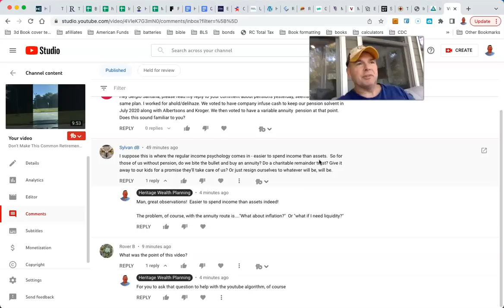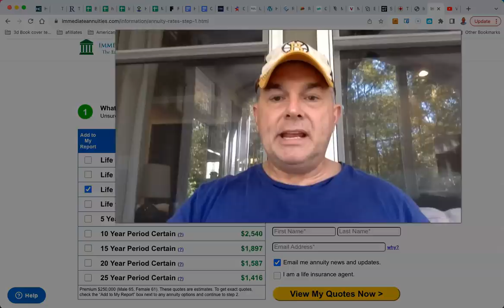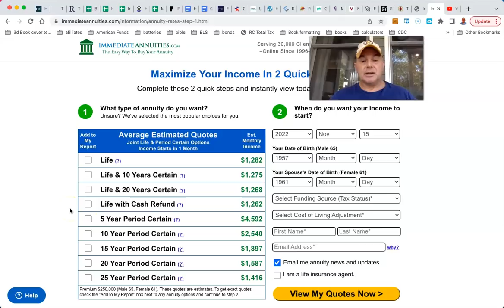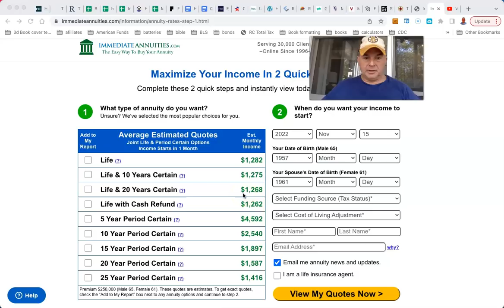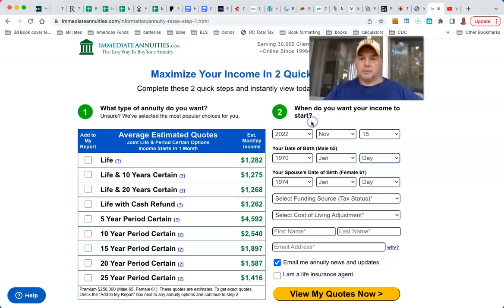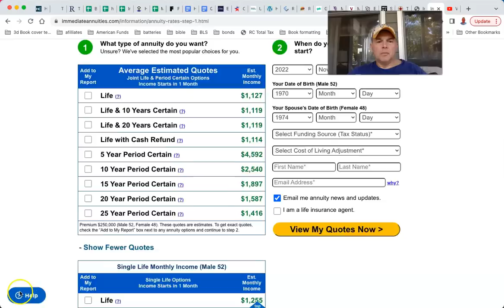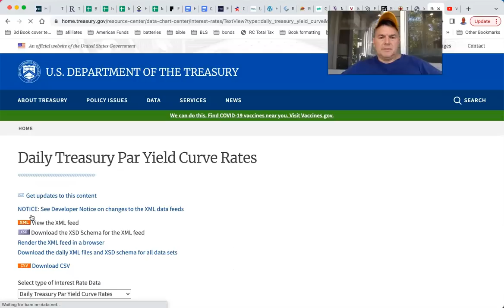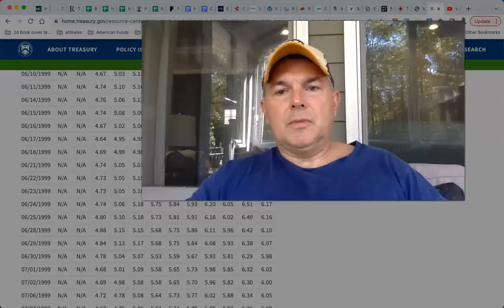Income Annuities Look Better Now Than Any Time in My Career